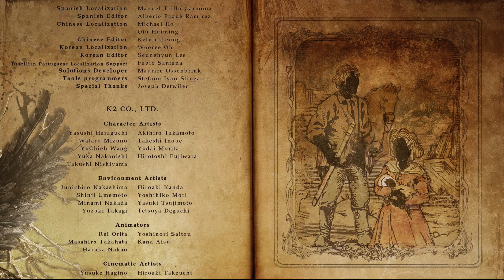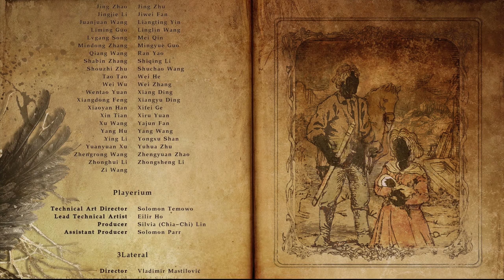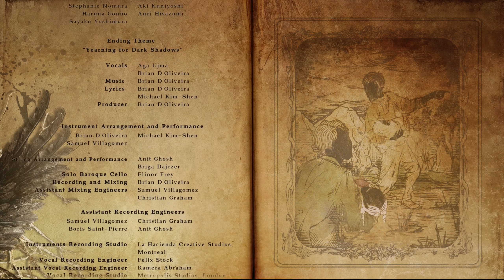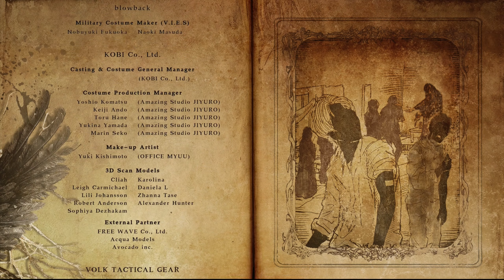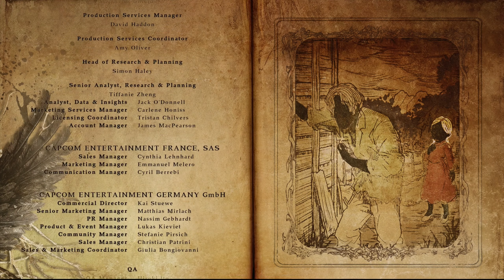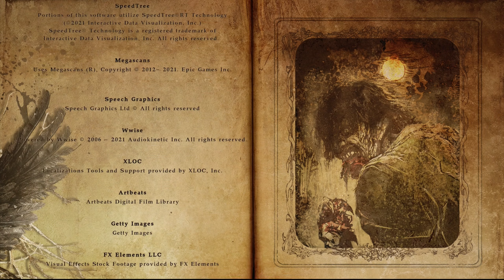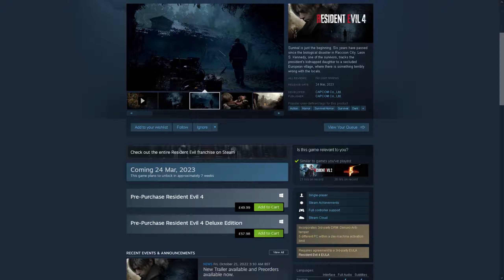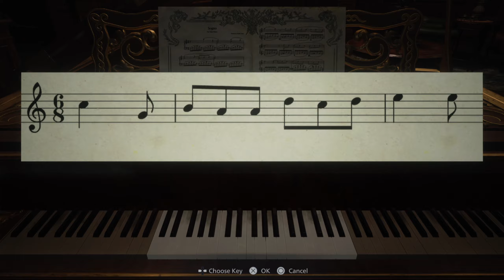We End As We Began. Terribly. - Resident Evil Village - Talkthrough (Conclusion)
With turns taking, our time in "EUROPE" is coming to an end. And we shall go out with shooting, more shooting and terrible lore that further sours me on the writing capabilities of Capcom.

//Things That Happen
00:00:00 - The Remainder of the Game
01:17:03 - Post Editing Thoughts
01:25:07 - Farewell Demitrescu, Farewell

// Post Upload Thoughts
I realised after the upload that my final thoughts weren't complete. Basically what happened was that I hated how negative I was at the end especially since my opinion improved some what. But what I forgot to say, was that I still don't like the linearity, the Chris section and whilst the dodgily implemented gyro aiming helped, the shooting still wasn't great. So whilst I'm more positive overall, I still have fundamental dislikes with the game.

//Farewell Demitrescu, Farewell
Originally, the plan was for the piano section to come at the end of the Castle segment, but it was too long and felt like a weird thing to happen in the middle of the playthrough.

I also considered having a different tune per each key section (Castle, Benviento House etc.), but that's too much work on short notice and I'm not a good music man.

Instead of throwing away the tune that I made, I thought that it would make a neat closer to the playthrough.